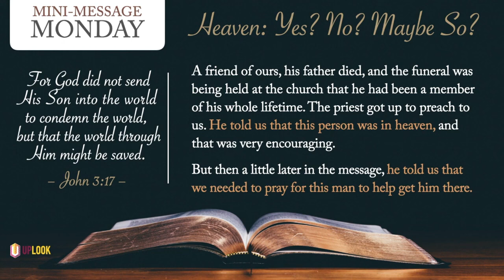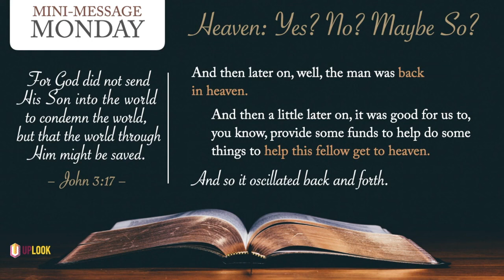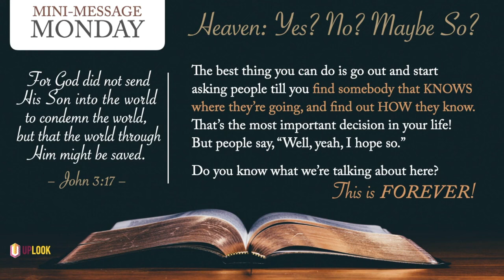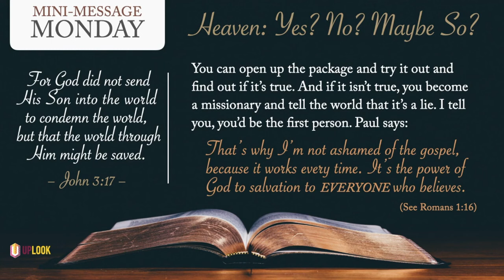Mini Message Monday: Heaven — Yes? No? Maybe So? (3 mins)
Mini Message Monday: Heaven — Yes? No? Maybe So? (3 mins): Some people don't think they're bad enough for hell, but aren't sure they're good enough for heaven. That's the definition of "lost," when you don't know where you're going. Here's the story of a conversation with just such a "blind leader of the blind.”